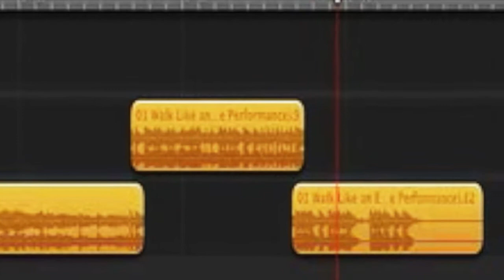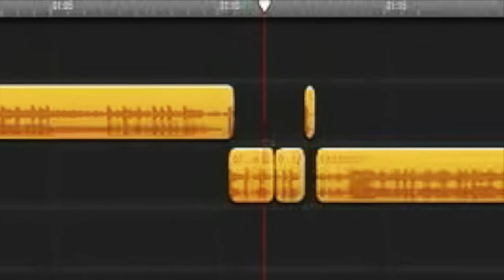just music - Samples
Here are some samples of basic edits we can do and make your song sound seamless!